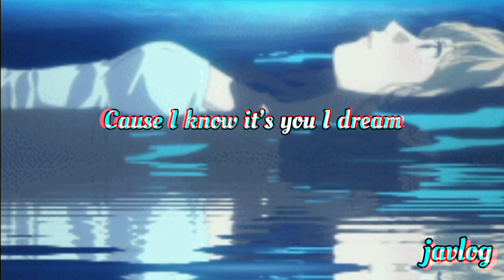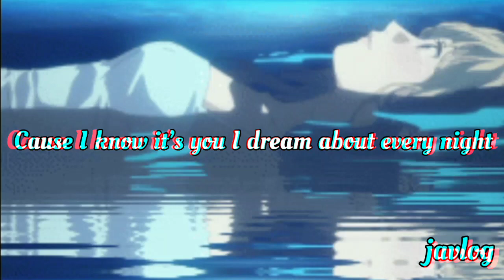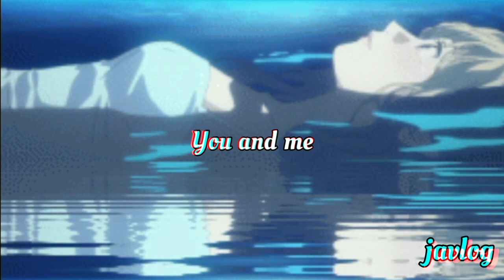Dreaming Alone (ft. Taka) | Against The Current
Dreaming Alone (ft. Taka)
By Against The Current

They belong to their rightful ownner.